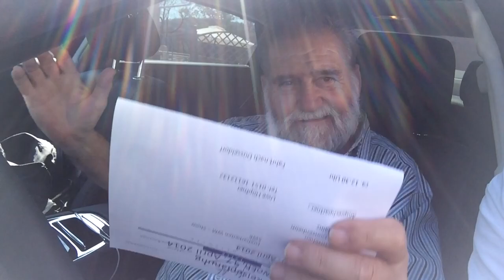Pharrell Williams - Happy - Easter ( WE ARE FROM STROMBERG - TEAM Johann Lafer)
Nach Städten wie Paris, Köln, Hamburg, Berlin, Leipzig, München uvm...durfte auch die TEAM - JOHANN LAFER Version von Pharrell Williams „Happy" - Easter nicht in dieser Reihe fehlen.

Wir hoffen Ihr hattet Alle auch so ein "Happy" - Easter wie wir auf der Stromburg.

PS - Nicht vergessen: Am 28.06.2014 ist unsere Hausparty auf der Stromburg